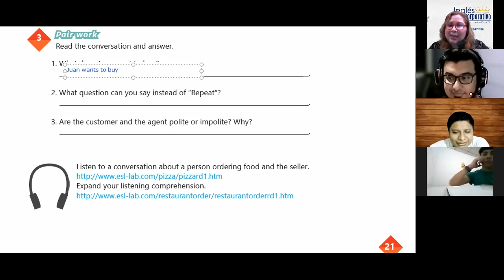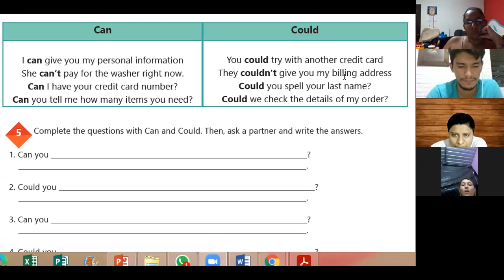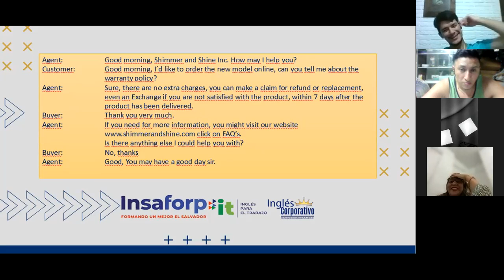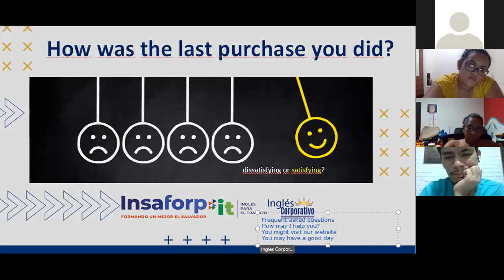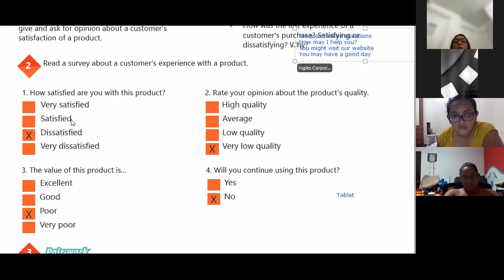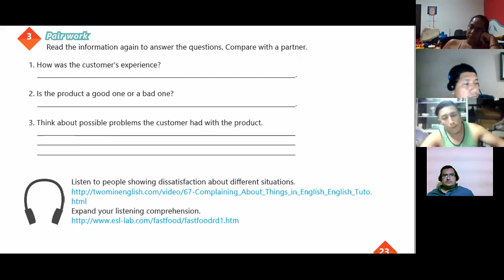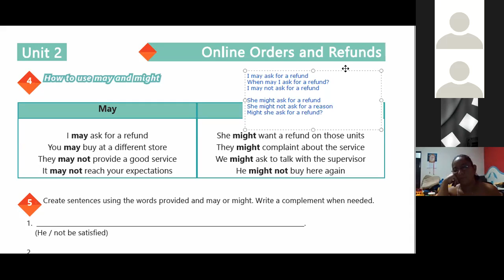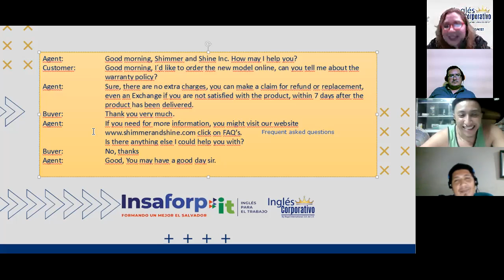Ingles Corporativo-VIDEOCONFERENCE #8 HOW TO USE MAY AND MIGHT 2